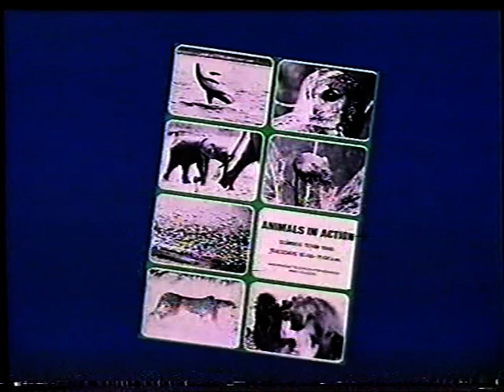Animals in Action titles - Anglia tv - 1985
Great theme music for this Anglia programme, previously shown in a kids' slot, but repeated here in schools time, as shown by the booklet slide at the head.

Ref:XT5/18/13:06